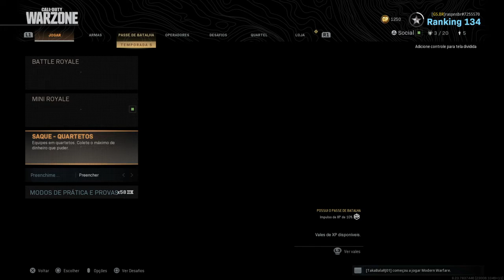Call of Duty®: Modern Warfare®_20200815030236 BRQuadra 4